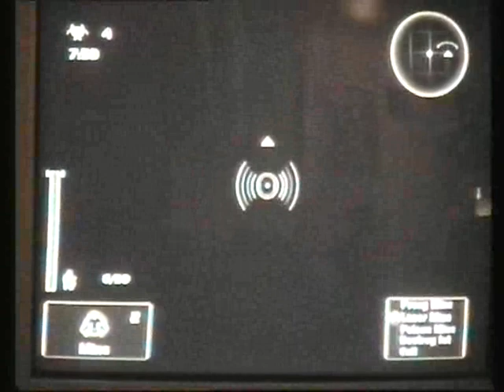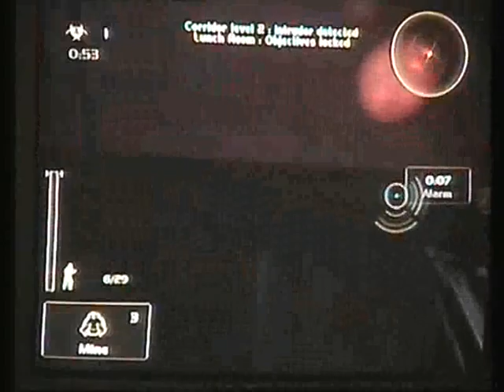10 M Club TosTomDraSte